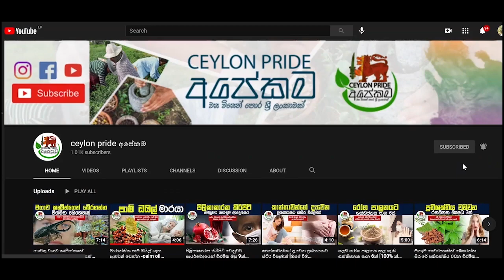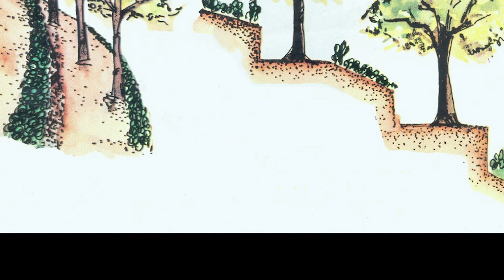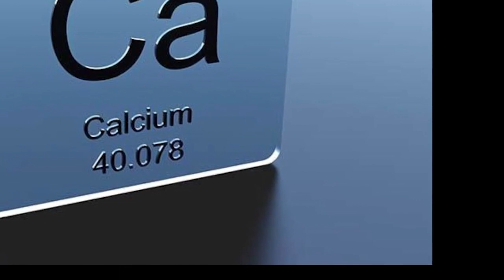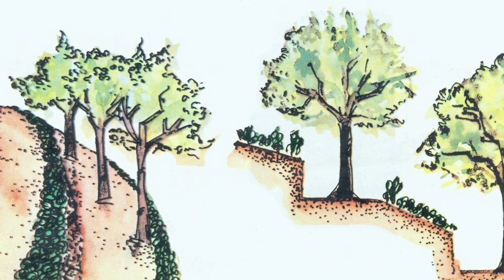වැටමාර සල්ලි කරන්න පුලුවන් -වැටමාර ගහෙන් ගන්න පුලුවන් විස්මිත ප්‍රයෝජන​ gliricidia|how to make money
වේයන්ගෙන් වෙන කරදරයට ස්තිර පිලියම් කරන විදිහ ගැන අපි කරපු වීඩියෝ එකේ ලින්ක් එක පලවෙනි කමෙන්ට් එකෙන් පින් එකක් දාල තියෙනවා.කැමති අය ඒක බලන්න​.
🔺🔺අපි ඩොලර් ගෙන්න බලාගෙන පිටරට ඕඩියන්ස් වලට අලුත් චැනල් එකක් පටන් ගත්තා..ඒක සබ්ස්ක්‍රයිබ් කරගෙන අපිට උදව්වක් දෙන්න​​.ඒකේ අපි පලකරන්නේ මෝටිවේශන් වීඩියෝ ...ඔයාලා ඉන්න තැනෙන් අඩියක් හරි උඩට එන්න ඒ චැනල් එක​ උදව් වේවි. මානසිකව වැටුන වෙලාවක මනස ආයේ නිරවුල් කරගන්න ඒ චැනල් එක​ උදව් වේවි..ලින්ක් එක​ මෙන්න​.​👇👇👇

🔺🔺ඩ්‍රොප්ශිපිං,ඔන්ලයින් ෆීල්ඩ් එකේ දැනුම සහ බිස්නස් වලට අවශ්‍ය සියලුම​ දැනුම වගේ  වැදගත් කරුනු හුවමාරු කරගන්න අපි සුපිරි එකමුතුවක් ෆේස්බුක් එකේ හදලා තියෙන්නේ.ceylon business club.මේ ලින්ක් එකෙන් එකතු වෙන්න හැමෝම​​.👇👇

🔺🔺ටෙලිග්‍රෑම් ගෲප් එකට මේ ලින්ක් එකෙන් එකතු වෙන්න​👇👇.
සිලෝන් ප්‍රයිඩ් අපි උත්සහයක් දරනවා නිරෝමත් ශ්‍රීලංකාවක් බිහිකරන්න. ඒ සදහා වීඩියෝ මාධ්යයෙන් ප්රයෝජනවත් වීඩියෝ අපි ඉදිරිපත්කරනවා සතිපතාම. මහරගම පිළිකා රෝහලට යන රෝගීන් ගනන අපි කොහොම හරි අඩුකරන්න උත්සහ කරන්වා.ඒ සදහා වසවිසෙන් තොර දේශීය දේවල් අපේ චැනල් එකෙන් වගේම ෆේස්බුක් පේජ් එකෙනුත් ප්රමෝට් කරනවා. මේ උත්සාහයට ඔබගේ සහයෝගය බලාපොරොත්තු වෙනවා. වීඩියෝ එකට ලයික් එකක් දාල සහයෝගය ලබා දෙන්න.ඔබේ අදහස් කමෙන්ට් කරන්න අමතක කරන්න එපා..

We as ceylon pride strive to create a prosperous nation. For that, we present useful videos through video media every week. We promote non-toxic local products on our channel as well as on our Facebook page. We look forward to your support in our efforts. Like and join our Facebook page .It's a lot of important information posted daily

ඔබත් වසවිසෙන් තොර නිශ්පාදනයක් හදන හෝ ශ්රීලාංකික අනන්යතාවය විදේශ විනිමය උපයන මට්ටමට ගෙනයා හැකි අයෙක් නම්...ඔබගේ වෙලද දැන්වීම ඉතාම අඩු මිලට වැඩිම ප්රතිපල ලැබෙන සේ ප්රචාරය ගැනීමට දැන්ම විමසන්න.අවස්ථා සීමිතයි..

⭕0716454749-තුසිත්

අපගේ ෆේස්බුක් පිටුවටත් ලයික් කරලා ජොයින් වෙන්න.වැදගත් තොරතුරු රාශියක් එහි පලකරනවා දිනපතාම.

ඊලග ව්ඩියෝ එකෙන් ලගදීම හමුවෙමු.